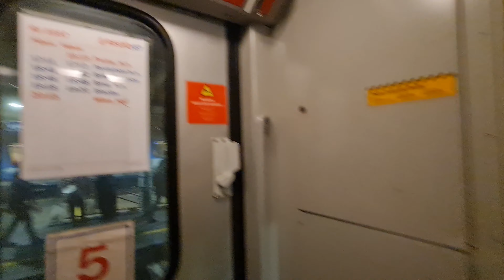4k Granate styling, walking in public, Brno train station, departure, crotch high boots, high heels